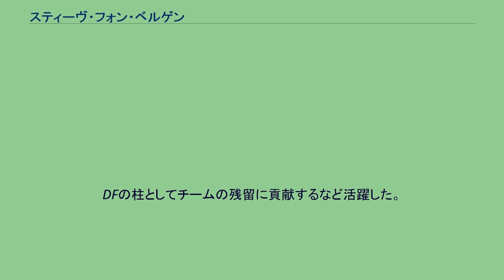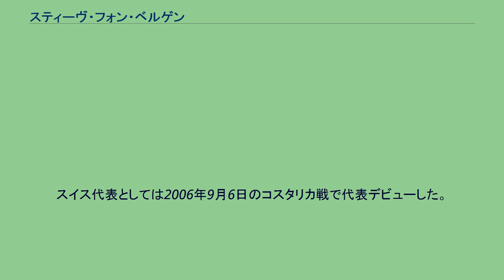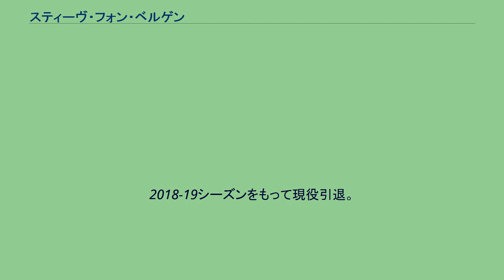スティーヴ・フォン・ベルゲン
スティーヴ・フォン・ベルゲン（Steve von Bergen、1983年6月10日 - ）は、スイス・ヌーシャテル出身の元サッカー選手。
現役時代のポジションはDF (CB)。
FCオトリヴの下部組織を経て、1996年にヌーシャテル・ザマックスの下部組織に加入。
2005年にリュシアン・ファーヴル率いるFCチューリッヒに加入し、2年連続でリーグ制覇に貢献。
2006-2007シーズンから恩師ファーヴルとともにドイツのヘルタ・ベルリンへ加入。
2010年8月4日、チームの2部降格にともない、セリエAに昇格したACチェゼーナへ加入。
DFの柱としてチームの残留に貢献するなど活躍した。
チェゼーナのセリエB降格に伴い2012年7月1日に一旦ジェノアCFCに完全移籍するが、8月22日にアレクサンドロス・ツォルヴァスとのトレードでUSチッタ・ディ・パレルモに移籍した。
パレルモではレギュラーとして殆ど全ての試合に出場、セリエA初得点も記録したがクラブは苦戦。
2試合を残し、フォン・ベルゲンにとっては2季連続となるセリエB降格が決定した。
その後、2013年6月19日に母国のBSCヤングボーイズへの完全移籍が発表された。
スイス代表としては2006年9月6日のコスタリカ戦で代表デビューした。
2010年の南アフリカワールドカップのスイス代表メンバーにも選出され、スペイン戦では負傷したフィリップ・センデロスと交代で前半36分からプレーした。
2018-19シーズンをもって現役引退。